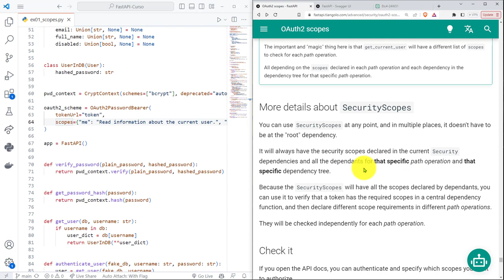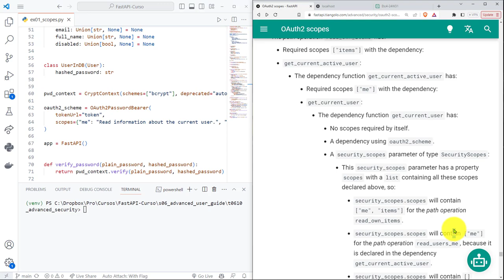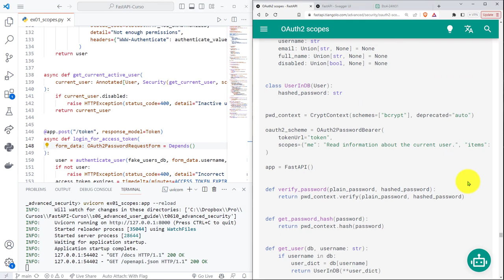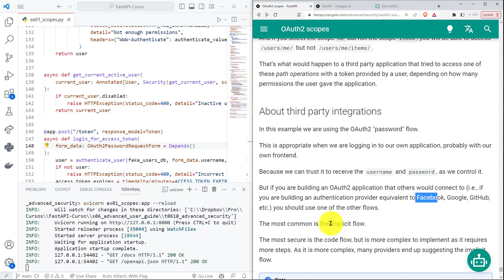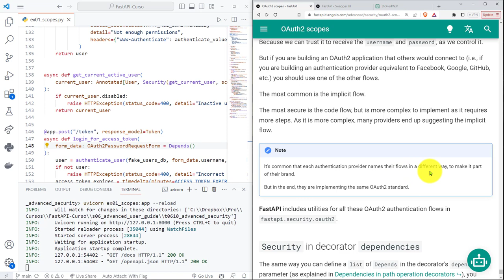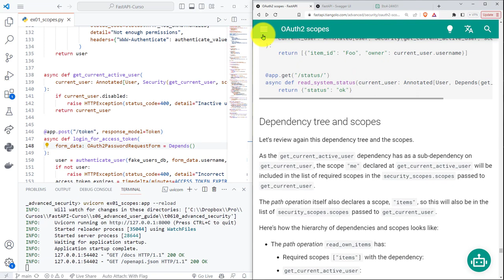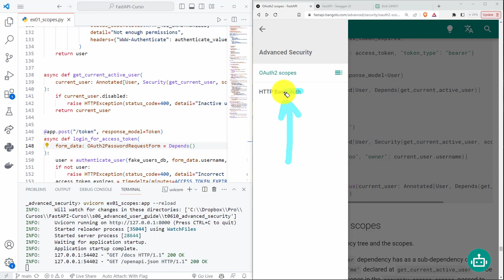FastAPI Curso: 246 Conclusiones Acerca de los Permisos o Ámbitos (Scopes) de OAuth2